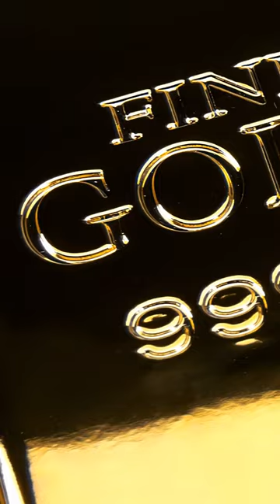Sudan in 60 seconds | Africa in 60 seconds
The Republic of Sudan is located in Northeast Africa. It was once the largest country in Africa until the succession of South Sudan in 2011.  Its capital, Khartoum, is located at the confluence of the White Nile and the Blue Nile rivers. Its official languages are Arabic & English, and a majority of Sudanese are Sunni Muslims.

Sudanese history dates back thousands of years, including several ancient Nile Valley states such as Nubia and the Kingdom of Kush, which existed alongside Ancient Egypt. Sudan has a much larger number of pyramids than Egypt, numbering more than 200.

Sudan has been dubbed  "the Arab world's food basket" because of its vast tracts of arable land. This land is mainly under large-scale irrigation, with sugarcane and cotton as the leading crops. Sudan has considerable mineral wealth, including gold, uranium, and iron ore deposits. It used to have considerable oil fields, but most were lost upon the succession of South Sudan.

Join us on Clubhouse and express your opinion in our live debates on this and other topics